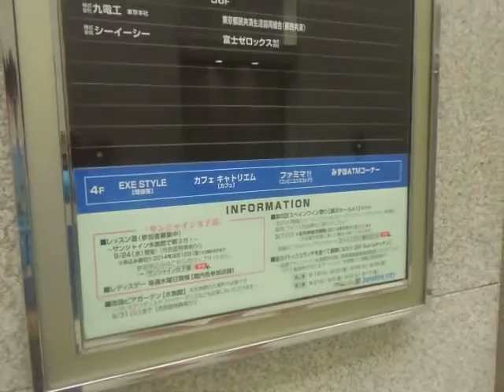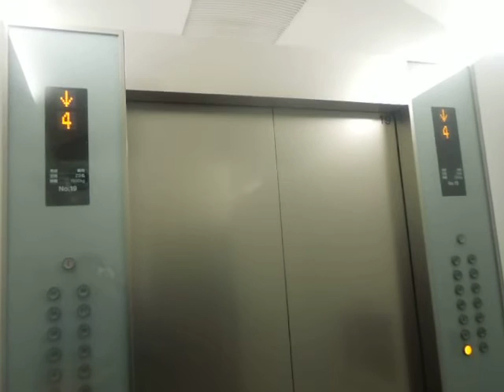サンシャイン60の3バンクエレベーターPart1-2（O-19号機）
サンシャイン60の3バンクエレベーターです。エレベーターは2回更新され、現在はニューエルブランドで乗場も更新されています。更新前は3世代セレブラムでしたが、後期エレメントからのケチ更新でした。その前は後期エレメントだったと思います。3バンクは7基のO-18号機～24号機が該当します。O-18号機～24号機の7基のうち、O-19号機を撮影しました。こちらはアナウンスが古いです。

メーカー：東芝
設置台数：7基(群管理)
アナウンス：全基にあり
到着チャイム：あり
車椅子操作盤：O-21号機にあり(それ以外はバリアフリー操作盤として設置)
停止階：1,4,6,28～38
停止可能階：1,4,6,28～38
用途：乗用
定員：23名
積載：1500kg
ドア：2枚両開きドア
設置年度：1978年4月
リニューアル年度：1990年代前半頃
再リニューアル年度：2007年度～2008年度